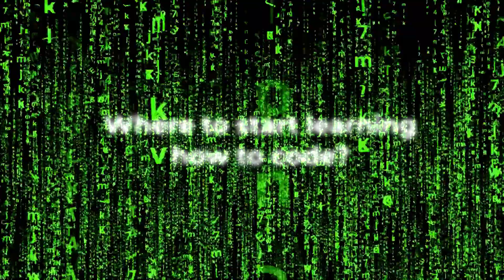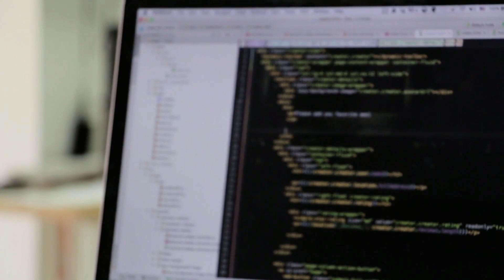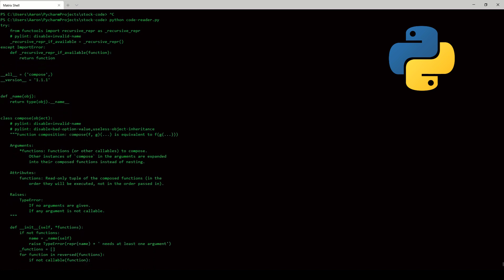Coding Kaise Sikhe in Hindi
Kya sikhe? Kahan se shuru karen? Ye jawab is choti video mein.